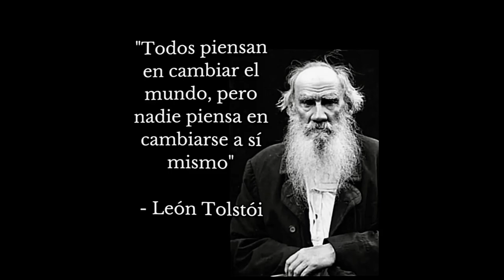EL CAMBIO PERSONAL COMO FUNDAMENTO DEL CAMBIO MUNDIAL LECCIONES FILOSÓFICAS DE LEÓN TOLSTÓI